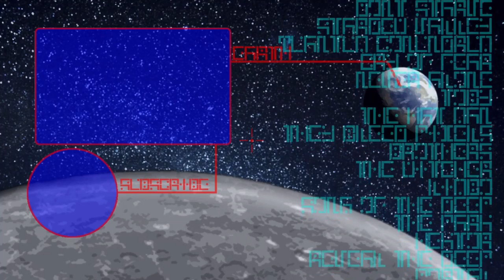BATTLES OF THE DEAD - The Witcher 2: Assassins of Kings #58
In a strange twist, it is the living who possess
the dead this time, and that can't be pleasant,
looks very uncomfortable if you ask me.